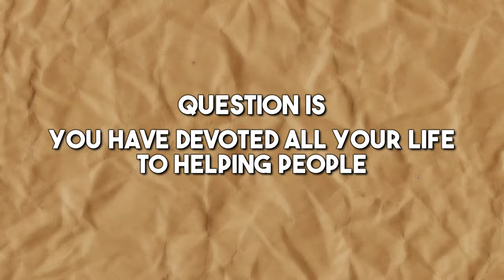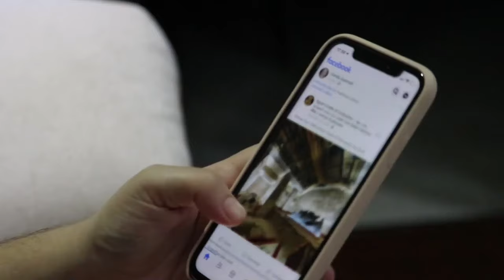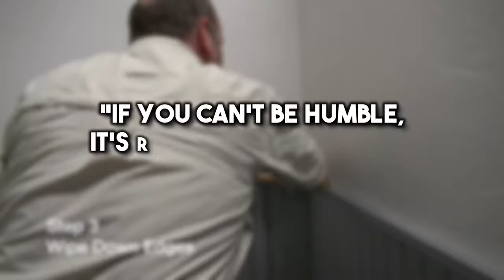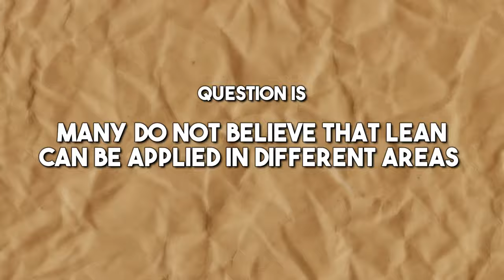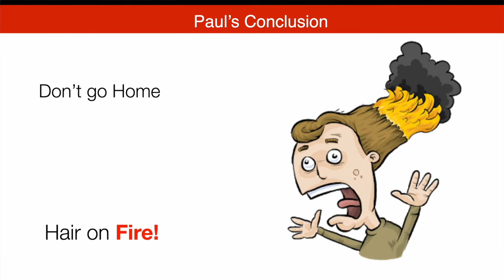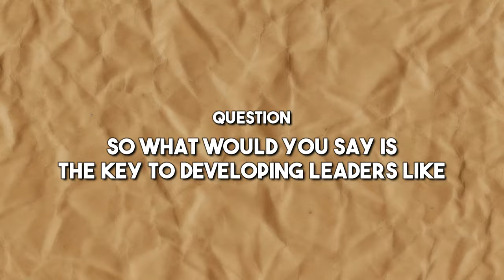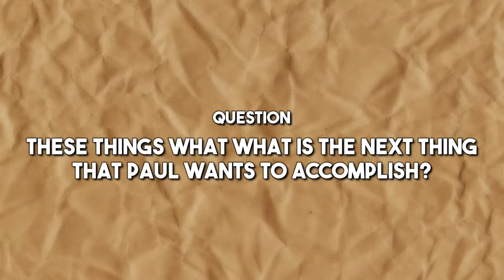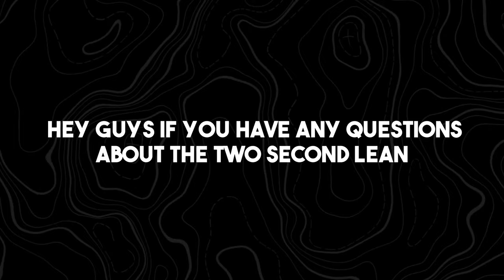30 questions in 30 minutes with @AlexRAMIREZ-dx7sg and Jack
Paul Akers shares his journey and insights from his experiences, focusing on personal development, the importance of health, and the principles of lean management.

00:00 - 02:30 - Introduction to Paul Akers and the Japan Study Mission
02:31 - 04:15 - The Importance of Helping Others and Personal Influence
04:16 - 06:00 - Health as the Number One Priority
06:01 - 07:45 - Simplicity in Health and Lean Principles
07:46 - 09:30 - The Significance of Order and Routine in Japan
09:31 - 11:15 - Challenges in Hiring and Maintaining a Motivated Workforce
11:16 - 13:00 - Hiring for Character Over Skill
13:01 - 14:45 - Implementing Lean Principles in Personal Hobbies
14:46 - 16:30 - Reflections on Lean Management Journey and Continuous Improvement
16:31 - 18:15 - The Core Concept of Service to Others
18:16 - 20:00 - Vision for Future and Succession Planning
20:01 - 22:00 - The Role of Training and Kata in Achieving Quality
22:01 - 24:00 - Insights on Lean Application in Various Life Aspects
24:01 - 26:00 - The Impact of Lean Thinking on Personal Development
26:01 - 28:00 - Strategies for Overcoming Common Business Challenges
28:01 - 30:00 - Concluding Thoughts on Lean Philosophy and Future Directions

For even MORE convenience, efficiency, and general Awesomeness... Get More Lean on our new 2 SECOND LEAN PLAY APP!